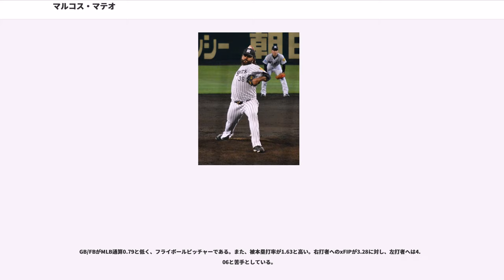マルコス・マテオ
マルコス・アウレリオ・マテオ・ロラ（Marcos Aurelio Mateo Lora, 1984年4月18日 - ）は、阪神タイガースに所属していたドミニカ共和国・サン・クリストバル州サバナ・グランデ・デ・パレンケ出身のプロ野球選手（投手）。右投右打。

2月13日にシンシナティ・レッズと契約。ルーキー級ガルフ・コーストリーグ・レッズで13試合に登板し、2勝3敗、防御率4.30だった。

はルーキー級ビリングス・マスタングスで18試合に登板し、5勝1敗1セーブ、防御率は3.20。

はA級デイトナ・ドラゴンズで41試合に登板し、2勝4敗6セーブ、防御率3.50だった。

2007年9月12日に、8月30日に行われたトレードの後日発表選手として、シカゴ・カブスへ移籍した。

はA級ピオリア・チーフスで8試合に登板後、4月30日にA+級デイトナ・カブスへ昇格。デイトナでは25試合に登板し、4勝3敗、防御率3.57だった。オフの11月19日にシカゴ・カブスとメジャー契約を結び、40人枠入りを果たした。

はデイトナで開幕を迎え、4月25日にAA級テネシー・スモーキーズへ昇格。AA級では34試合に登板し、3勝6敗、防御率4.07だった。

はテネシーで開幕を迎え、5試合の登板（6回）で、0勝0敗2セーブ、防御率0.00と好投し、4月19日にAAA級アイオワ・カブスへ昇格。しかし5試合で防御率6.52と結果を残せず、5月10日にテネシーへ降格。その後は膝の故障で離脱し、ルーキー級アリゾナリーグ・カブスを経て、7月1日にAA級に復帰した。8月2日にアイオワへ昇格すると、3試合（3回）を無失点に抑え、8月9日にメジャーへ昇格した。同日の対サンフランシスコ・ジャイアンツ戦でメジャーデビュー。同点の延長10回裏から登板し、10回は無失点に抑えたものの、11回裏に無死満塁のピンチを迎え、パット・バレルに中堅へのサヨナラ犠飛を許してメジャー初黒星を喫した。その後はリリーフに定着し、この年は21試合に登板。0勝1敗1ホールド、防御率5.82だった。

は開幕ロースター入りしたが、20試合の登板で防御率5.74と安定せず、5月17日にアイオワへ降格。6月28日に再昇格し、3試合に登板したが、7月5日に右肘の故障で15日間の故障者リスト入りした。その後は復帰できずにシーズンを終えた。オフにはドミニカン・ウィンターリーグに参加し、エストレージャス・オリエンタレスで12試合に登板した。

は右肘の故障で開幕前から離脱し、4月5日に60日間の故障者リスト入りした。6月1日にトミー・ジョン手術を受け、シーズンを全休した。

は前年の手術の影響で、シーズン序盤をリハビリに費やした。6月にルーキー級アリゾナリーグで復帰し、7月11日にAA級テネシーに昇格。7月29日にはAAA級アイオワへ昇格した。アイオワでは13試合に登板したものの、メジャーへ昇格することはなかった。オフの12月12日に行われたルール・ファイブ・ドラフトで、アリゾナ・ダイヤモンドバックスから指名され移籍した。

3月12日にダイヤモンドバックスがマテオをロースターから外したため、ルール・ファイブ・ドラフトの規定でカブスへ復帰した。この年はアイオワで33試合に登板し、3勝0敗2セーブ、防御率3.86だった。オフの11月4日にFAとなった。

1月8日にサンディエゴ・パドレスとマイナー契約を結んだ。開幕後はAAA級エル・パソ・チワワズで22試合に登板し、2勝0敗9セーブ、防御率1.86と好投。6月24日にデイル・セイヤーが故障者リスト入りしたため、パドレスとメジャー契約を結んだ。同日の対ジャイアンツ戦で6点ビハインドの7回裏から登板し、4年ぶりのメジャー登板となった。その後はリリーフとして登板していたが、8月8日に首の故障で15日間の故障者リスト入りし、9月1日に復帰した。この年は26試合に登板し、1勝1敗1ホールド、防御率4.00だった。

2015年12月22日に、阪神タイガースとの間で1年契約を締結。1月7日には、ウェイバー公示手続きの完了によって、契約が正式に成立した。背番号は38。

阪神では、2014年からクローザーを務めていた呉昇桓との契約が2015年で満了することを背景に、呉の退団に備えて新外国人投手候補を調査。しかし、呉が母国・韓国の国内法で禁止されている賭博に関わった疑惑が浮上したことを機に、2015年12月上旬で契約交渉を打ち切った。このため、呉に代わるクローザー候補の1人として、マテオに白羽の矢...